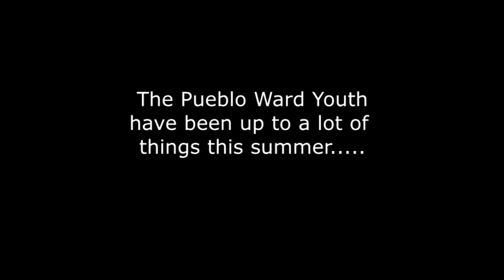2016 Youth Extravaganza